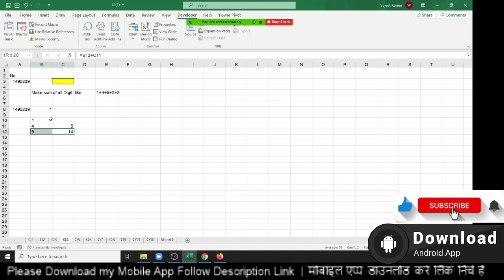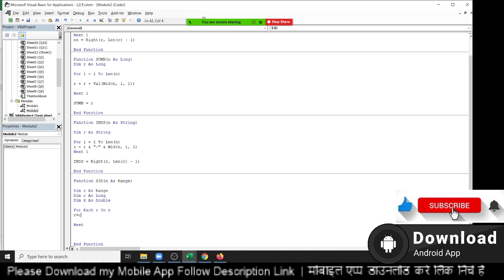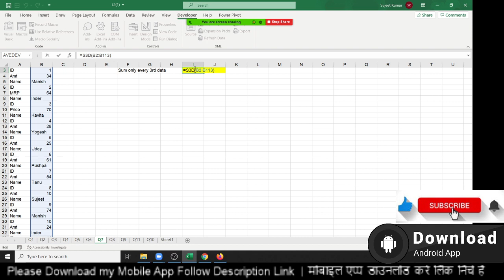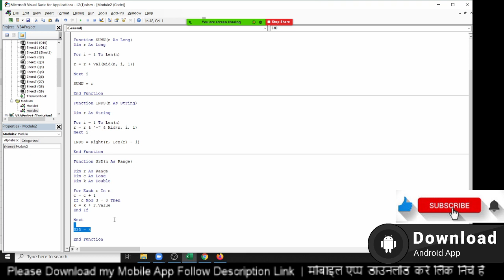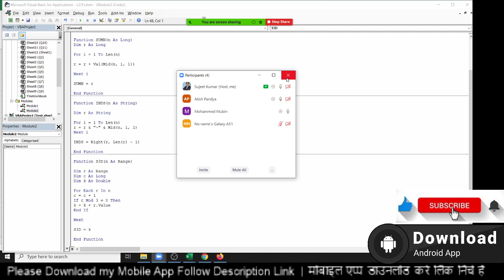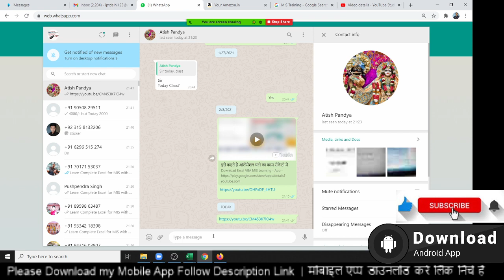VBA Macros Function in Excel VBA